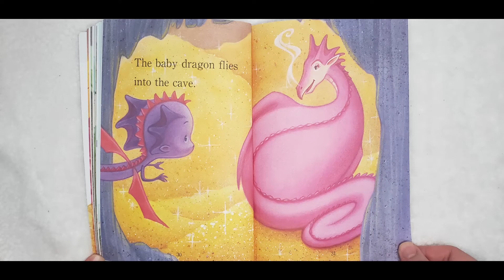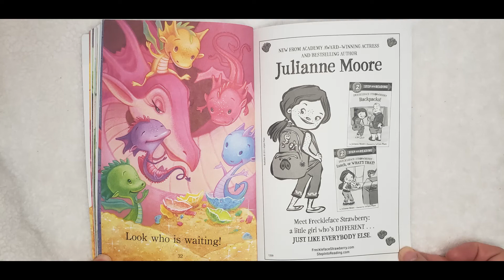Dragon Egg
A simple but cute story.  One of my daughter's favorites from about age 1 to age 3.